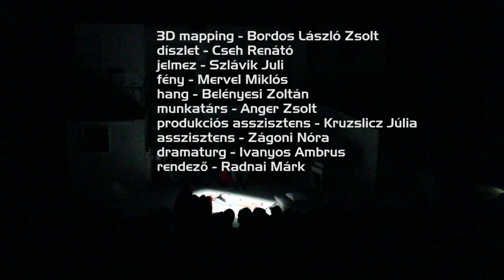MEANWHILE IN KANSAS / 011 / Scenery mapping for a great drama / Bárka Theater 2013 / Budapest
3D mapping - László Zsolt Bordos / alias Bordos.ArtWorks /// stage design - Renátó Cseh /// dramaturgy - Ambrus Ivanyos /// directed by - Márk Radnai /// Bárka Theater 2013 / Budapest
011 Creative Group - 011 Alkotocsoport